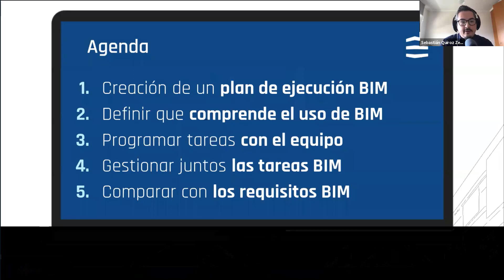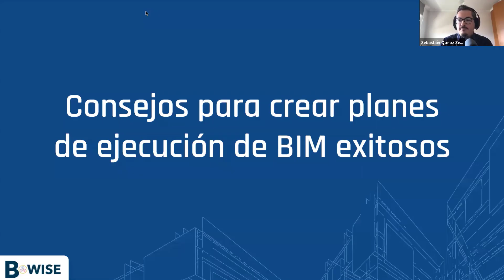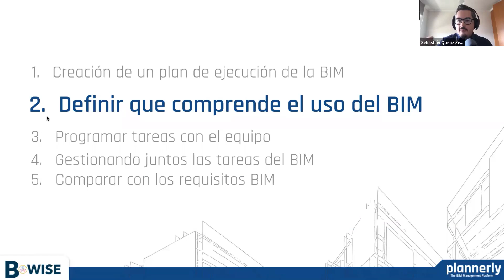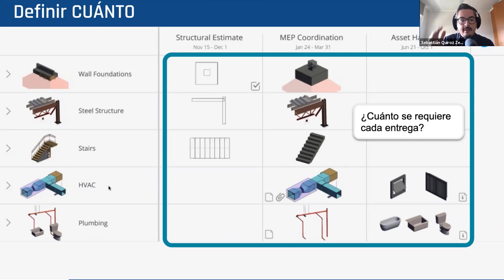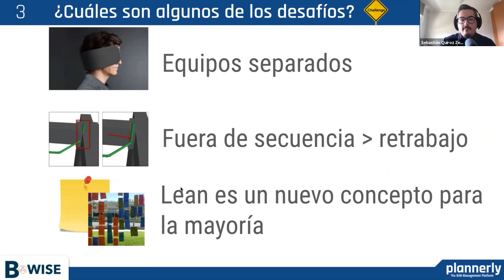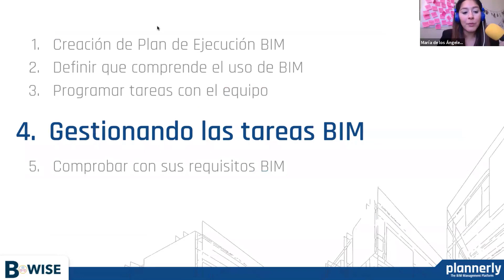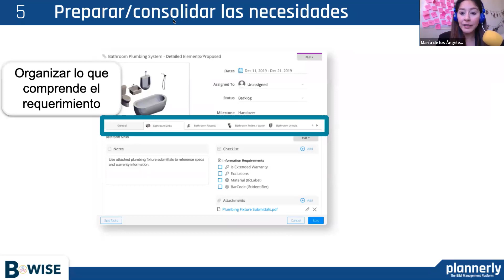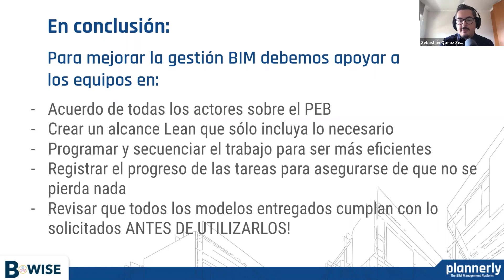Cinco pasos para una mejor gestión de BIM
1. Crear un plan de ejecución de BIM
2. Definir que comprende el uso de BIM
3. Programar tareas con su equipo
4. Gestionar juntos las tareas del BIM
5. Comparar con los requisitos BIM